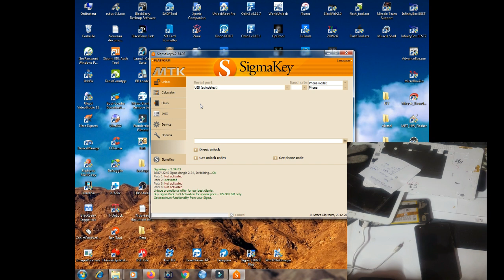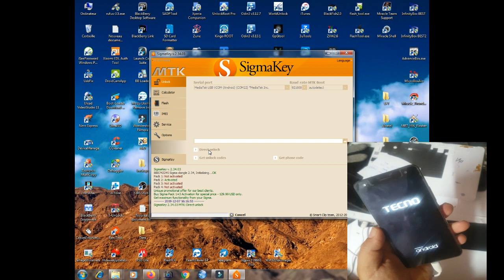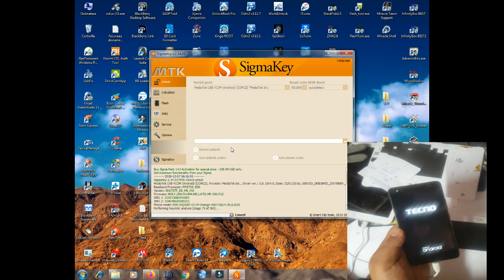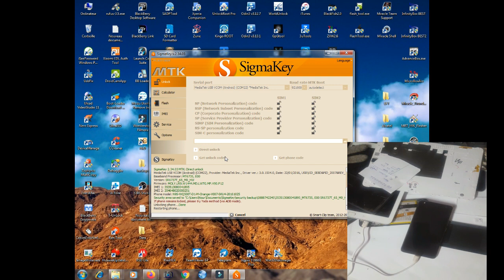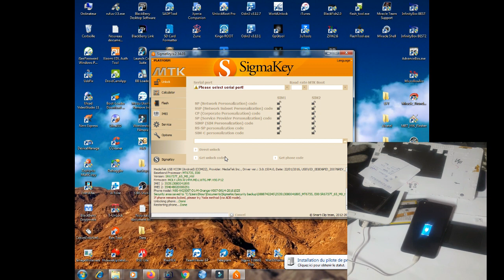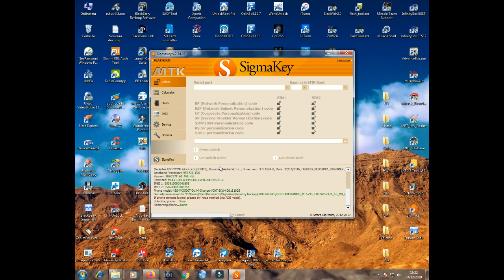Tecno N9S Sim Unlock with sigma box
فك شفرة Tecno N9S